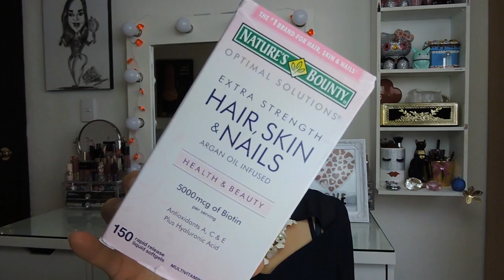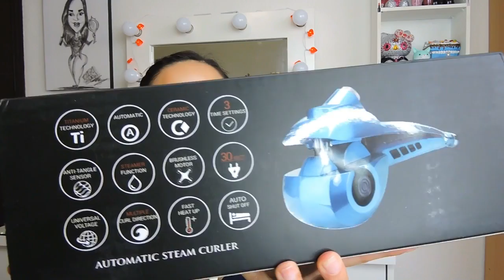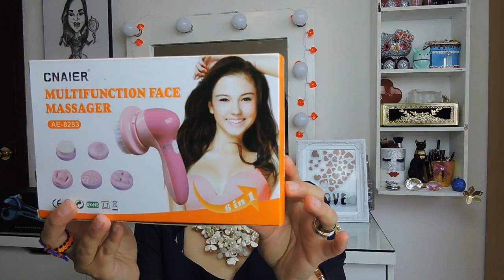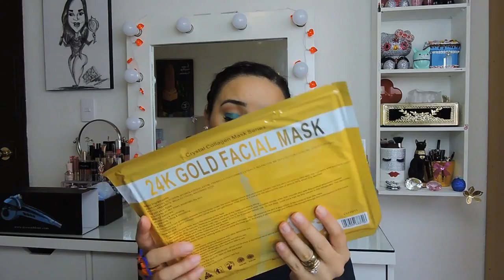COMPRAS DE NUEVO Y PRODUCTOS RECIBIDOS//ENERO//SARA DICE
EL MODELO QUE YO ADQUIRI ES ESTE
DBSN62294 . The direct link to your eyewear tried out is

LAS CAPSULAS DE BIOTINA LAS ENCUENTRAN MI AMIGA ANEL RODRIGUEZ AQUÍ LES DEJO EL LINK DE SU FACEBOOK

SHAMPOO EXFOIL PARA CABALLO Y CERA PARA PUNTAS
SU PAGINA DE INSTAGRAM EXFOIL ASI LOS ENCUENTRAN.

CHICAS LES DEJO LAS DIRECCIONES DE LA TIENDA DE DON ÁNGEL

TIENDA BRUSH, BRUSH DON ALGEL
GUATEMA  # 74 LOCAL 17 COL CENTRO

COSMETIWORD
REPUBLICA DE GUATEMA # 74 LOCAL 26

LINEAS
RIVERA DE SAN COSME # 30 A COLONIA SAN RAFAEL

CASA RICHY PRODUCTOS PINK 21
REPUBLICA DE COLOMBIA # 69 L-G

NISSARANA
CALLE CORREO MAYOR # 18 COL CENTRO

SNAP CHAT
saradice83